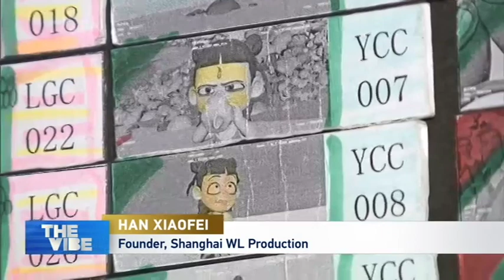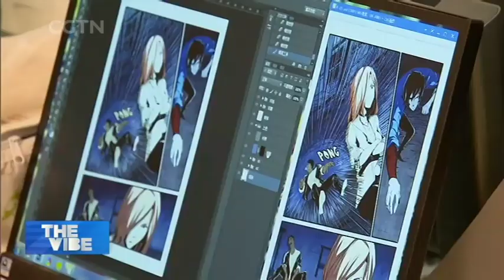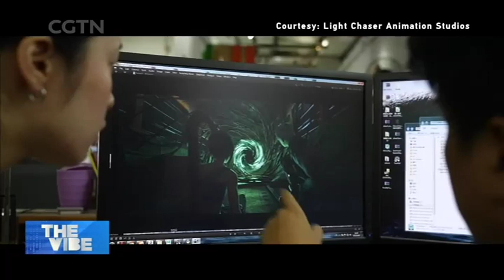China's Animated Film Industry See S Boom in Recent Years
HITTING CINEMAS